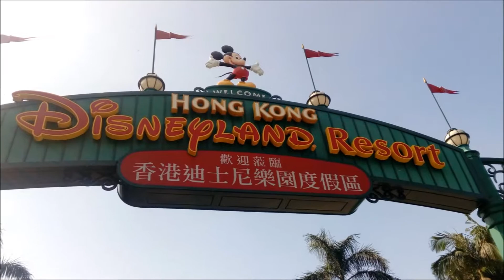Disneyland Resort Hong Kong